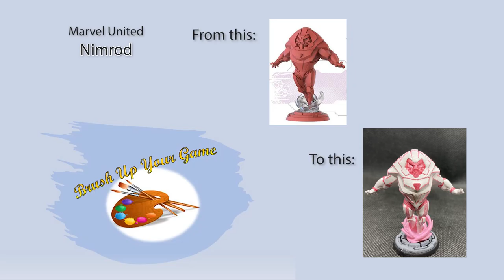Nimrod - Marvel United - Quick Paint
A painting video of Nimrod from Marvel United